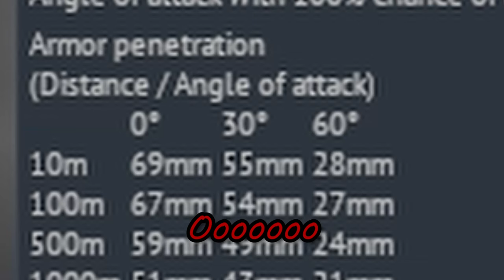An Extremely UNDERRATED Italian Tank In War Thunder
My expectations going into this tank were lower than my grades in high school, but it honestly surprised me how good it is. Mobility is amazing, back up speed is great and the round has really good post pen damage. The only downside to this tank is normal machine guns can pen you from the side.

t80uk, War thunder 10th Anniversary sturmtiger.